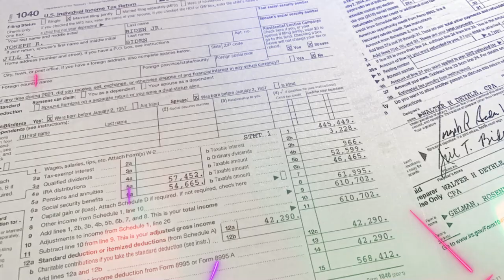Biden Y Harris Revelan Sus Finanzas NOTICIAS DE ESTADOS UNIDOS DE AMERICA 16 DE MAYO 2023